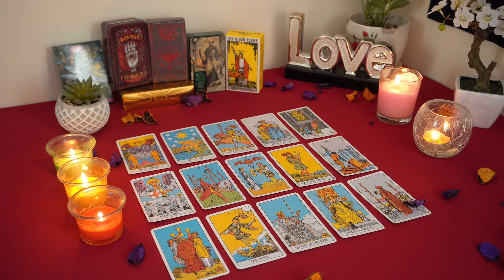ARIES💘 Most Intense Connection I've Ever Seen Soul Ties They Will Fight For You Aries Love Reading